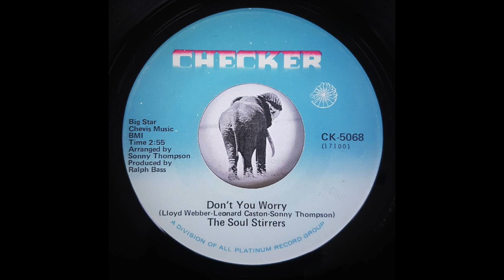Soul Stirrers - Don't You Worry